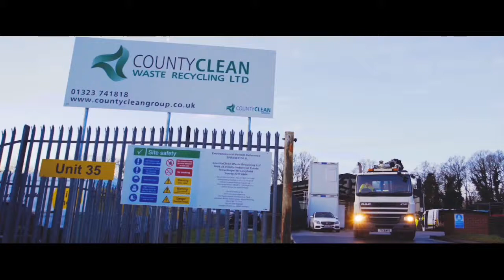Waste Recycling and Disposal Facility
Our liquid waste recycling facility near Lingfield, Surrey has been successfully operating for over two years and has attracted many clients wishing to dispose of various waste streams. Situated just off the A22 close to Gatwick Airport and the M25, the depot is conveniently located to serve our customers in the South East and London.

This facility enables us to efficiently and quickly process, recycle and treat numerous waste streams including; road sweeper waste, silt, sludges and slurry.

We accept waste from third parties and offer a fast efficient service with the ability to washout your vehicles after disposal.

We have also recently reviewed our opening hours and we are happy to announce that we are now accepting wastes collected from third parties 24 hours a day, 7 days a week (prior booking required), please call 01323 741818 or 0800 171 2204 for further details.